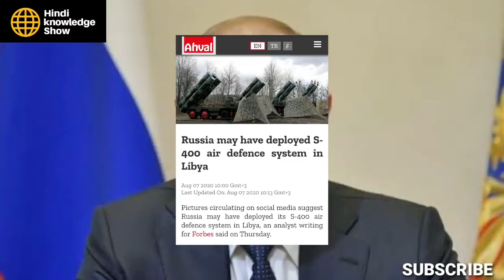तुर्की के खिलाफ रूस,Russia Deployed S400 AD System ?